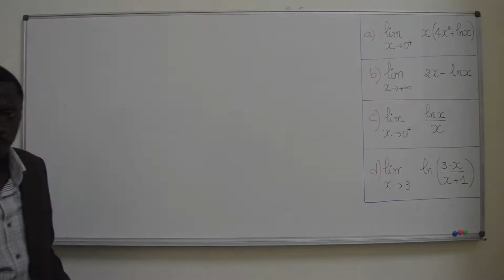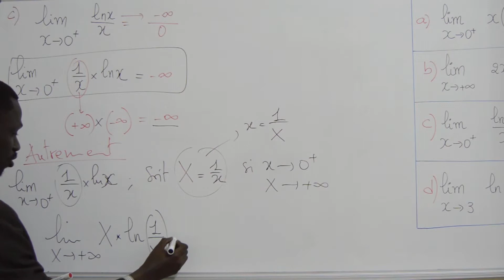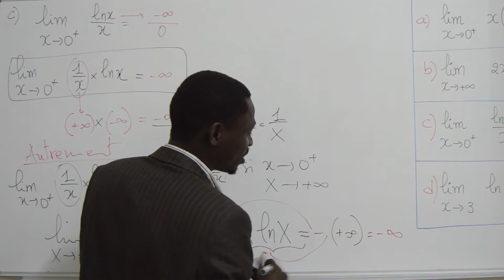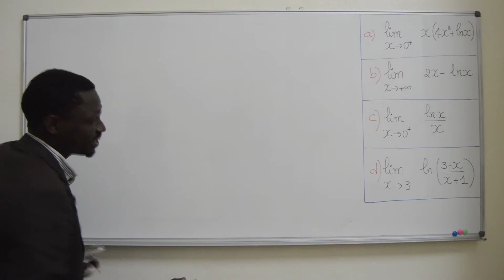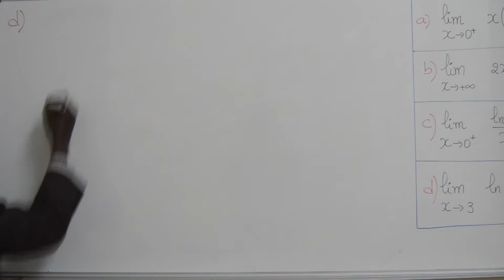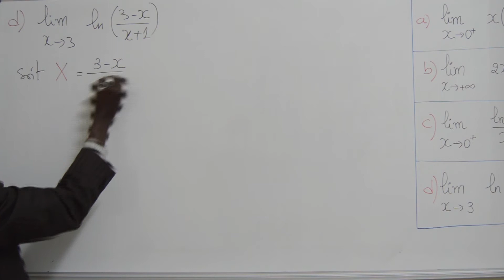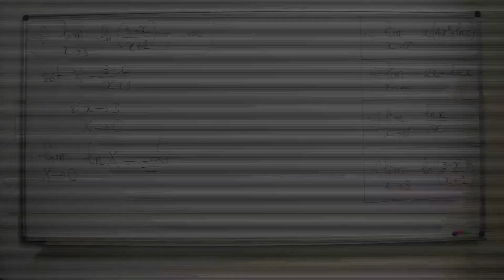Exercices - Terminale - Série S - Mathématiques : La Fonction Ln Exercice 1 2